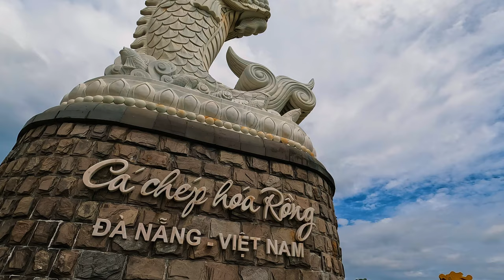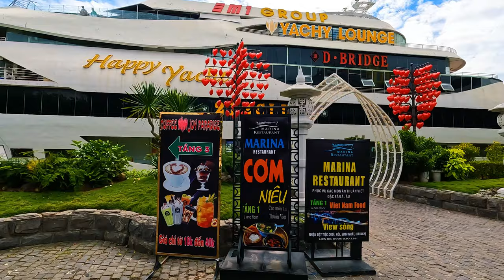4K Da Nang Walk - Dragon Bridge & Han Riverside Walking Tour - Vietnam Travel Guide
In today's Vietnam 4K Tour, we will walk in Dragon Bridge & Han Riverside, Da Nang City, Viet Nam.

Camera used in this video